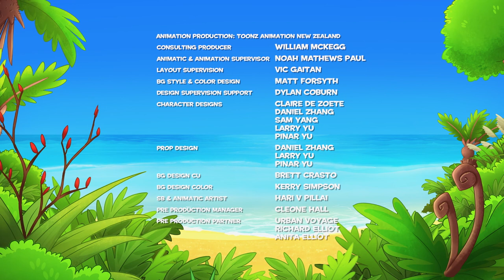Darwin and Newts | Tadpoles Turn into Frogs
When Burpee's Cousins come for a visit, Darwin and Newts discover how tadpoles turn into frogs.